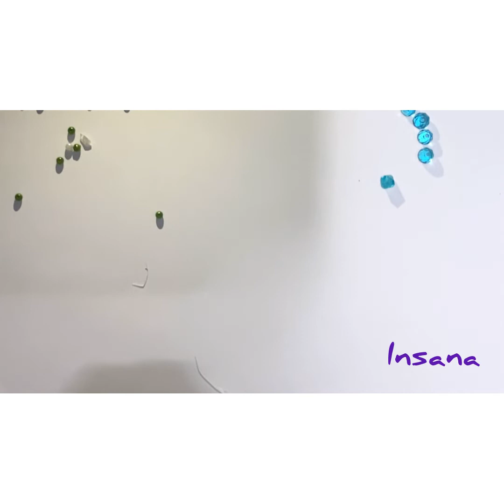Crystal beaded bracelet (tutorial)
How to make beautiful crystal beaded bracelet step by step tutorial.